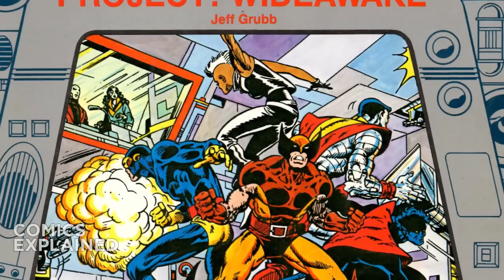The Hunt For Blue Marvel: Adam Legend of Blue Marvel Remastered Part 2 | Comics Explained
Blue Marvel is a fictional superhero appearing in American comic books published by Marvel Comics. The Blue Marvel debuted in Adam: Legend of the Blue Marvel #1 and was created by actor/writer Kevin Grevioux, who originally conceived the character as a child.

▸ Twitter.com/Comicsexplained
▸ Facebook.com/Marvelexplained
▸ Instagram.com/Comicsexplained